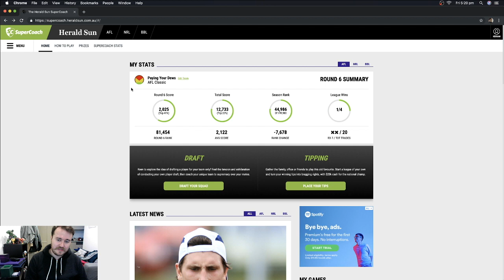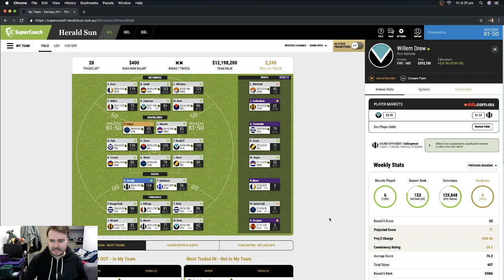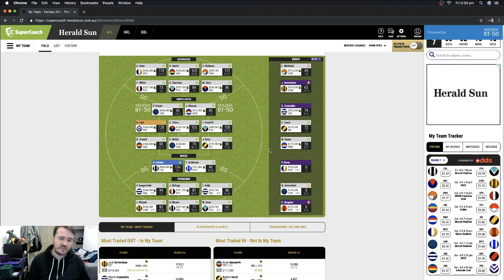2019 AFL Supercoach Diaries Round 1 - 6: Late Start...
Welcome to a super late start to my 2019 Supercoach diaries. I have had a pretty poor start to the year and need to start my climb to the top 5k. Will I make it? Let's see what I am working with.